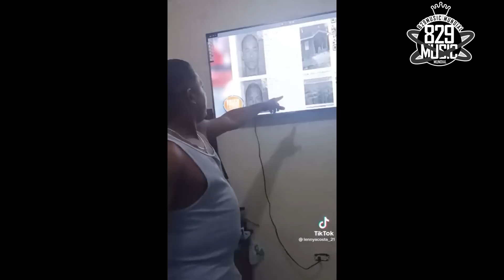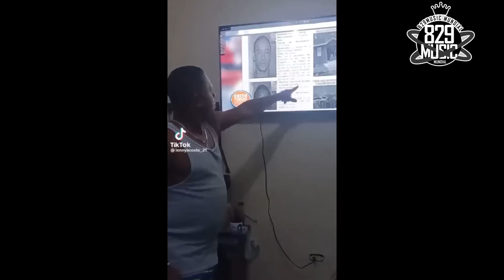INSÓLITO - Se enteró que está Preso estando en su casa viendo las noticias